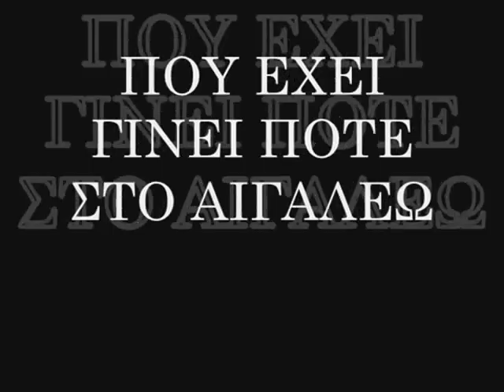AIGALEW LIVE "YOUTH NIGHT"